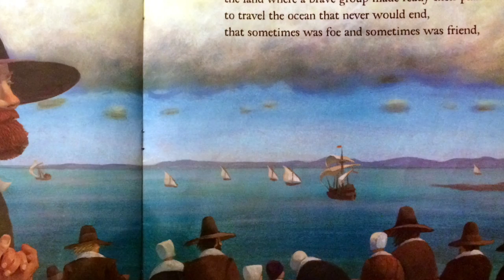The Very First Thanksgiving- K-4 grade Fiction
This video is about The Very First Thanksgiving by Rhonda Gowler Greene, Painting by Susan Gaber, remixed by Sara Salyer